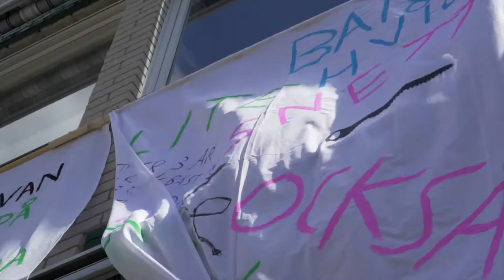Martin Koch - Studenterna 2021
Studenterna 2021!
Önskar er alla studenter en otroligt fin framtid!
MvH JesperFilm